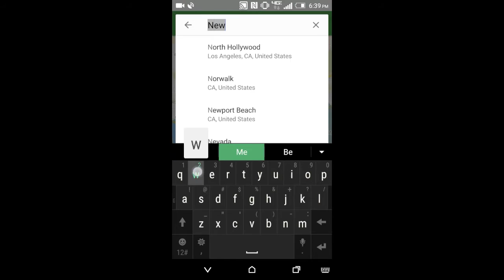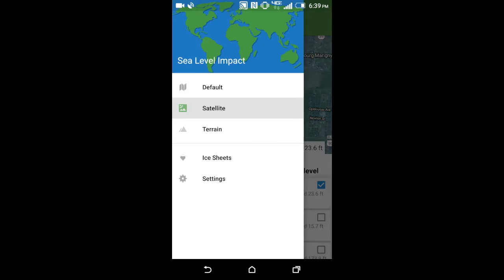Sea Level Impact Android App Trailer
Ever wondered what your hometown, city, or favorite beach would look like if sea levels rose? Sea Level Impact can show you.
This free app uses NASA's global elevation data and Google Maps to accurately visualize the world with an increase in sea level.

Sea Level Impact can visualize scenarios of:
• Impact of sea level rise in feet or meters at locations between 60 degrees N/S Latitude
• How high the seal level must rise to flood your location, an address you can search, or a point on the map
• The earth after ice sheets melt, including Greenland, West Antarctic, East Antarctic, and all Earth's ice

Download Sea Level Impact and utilize NASA's global elevation data to know your new coastline.